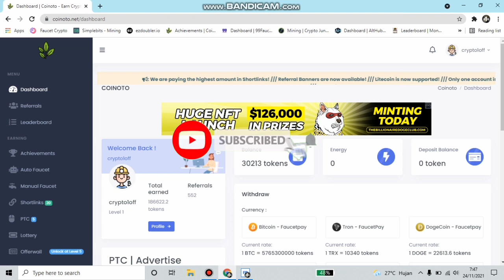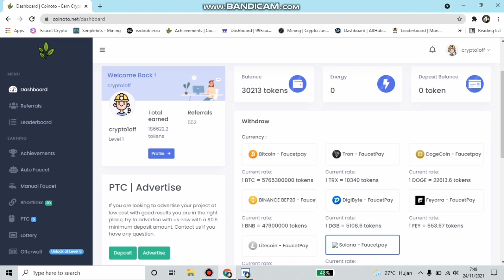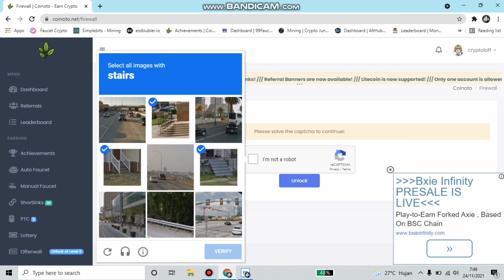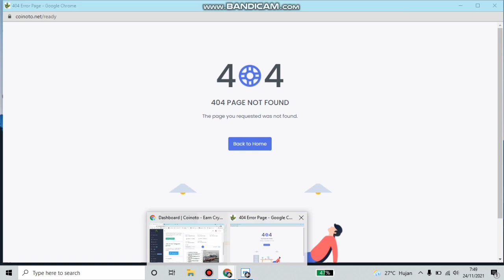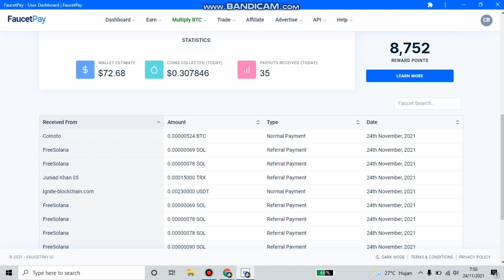Tanpa Minimal WD - Penghasil Bitcoin Gratis Terbukti Membayar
Daftar Wallet
🌐FAUCETPAY

bitcoin gratis
terbaru
bitcoin